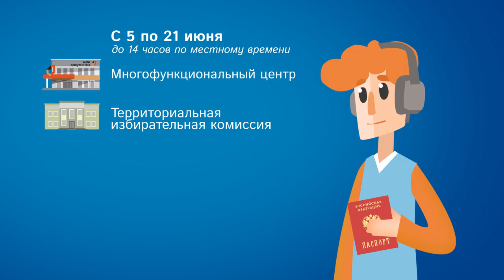Как подать заявление о голосовании по месту нахождения?